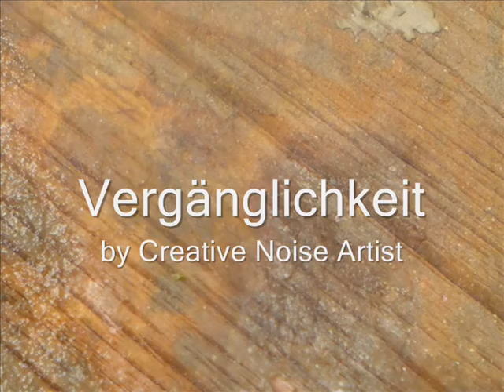cna Vergänglichkeit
eigentlich ein Trauriges Thema, aber weil ja nichts verschwiendet ist es also immer anwesend, logisch
die vergänglichkeit wird nie vergehn, denn das Leben findet immer einen Weg.